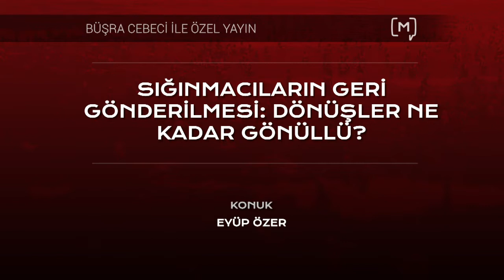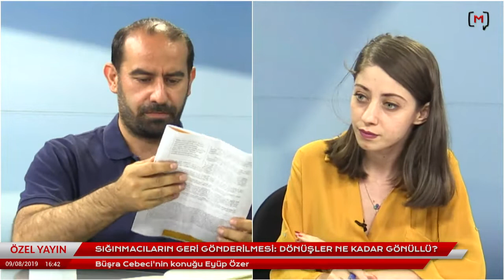Sığınmacıların geri gönderilmesi: Dönüşler ne kadar gönüllü? Konuk: Eyüp Özer